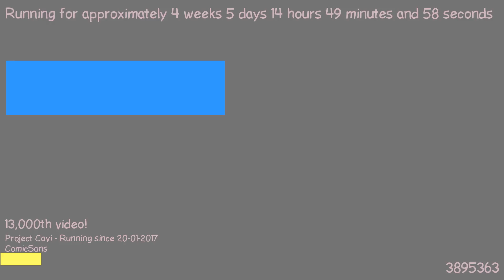1487854443 - Webdriver Cavi - H2